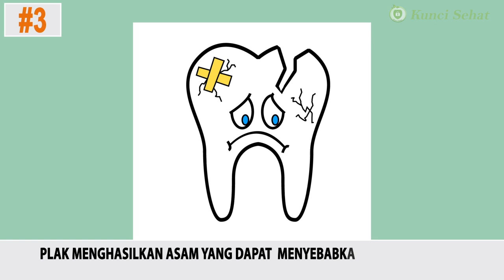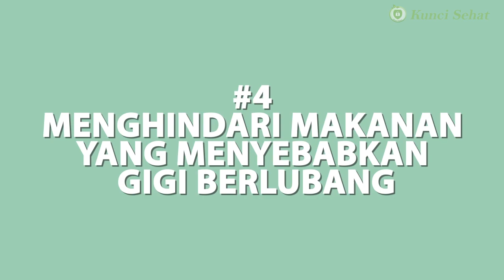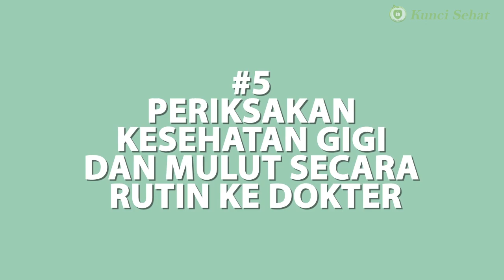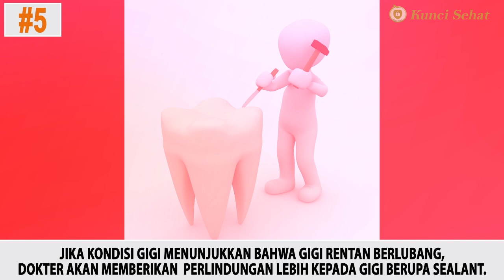Tips Merawat Kesehatan Gigi Berlubang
Gigi merupakan salah satu organ penting manusia untuk memotong dan menghancurkan makanan sehingga dapat dicerna dan ditelan dengan baik.

Gigi yang tidak sehat dan berlubang bisa mengganggu anda saat makan dan aktivitas lainnya. Oleh karenanya, Anda perlu melakukan beberapa langkah perawatan  gigi rutin untuk menghindari gigi berlubang.